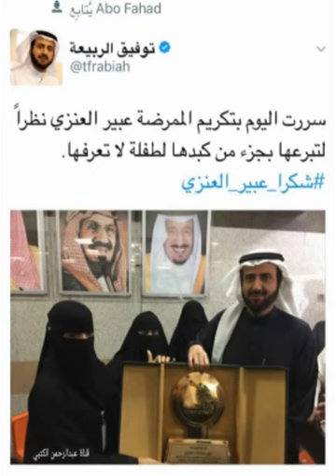الشاعر عيد صايل الخريصي ماهي غريبن من عبير عنزيه الذي تبرعت بجزء من كبدها لطفله لا تعرفها